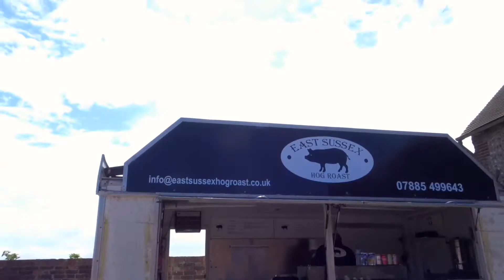Pop-up shop at chyngton school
On today's vlog we do a pop-up shop for chyngton school